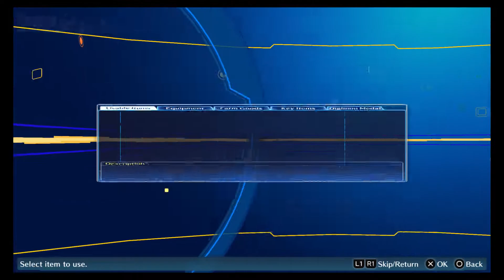Digimon Cyber Sleuth Hackers Memory Part 24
Tactical Corner presents Digimon!!
Some real tactics in this one, we have a 2v3 domination battle and our teammate is Fei from Zaxon. Who, as it turns out, has a bit of a sadistic side...great. Also the fights are against a bunch of girls in maid cosplay...who wear masks of famous movie killers. Normal right?